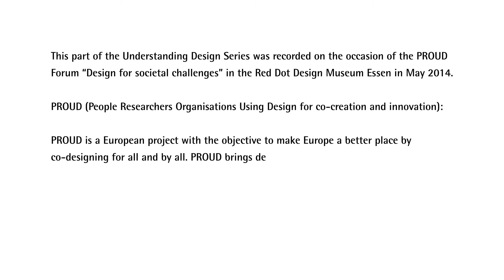Understanding Design Series: Prof. Dr. Mugendi K. M’Rithaa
In the course of the PROUD project, the Red Dot Design Museum has developed the Understanding Design Series. Short video clips with design professionals and experts aim at bringing near good design to the public. Each specialist answers one question, providing insights into the power of design.